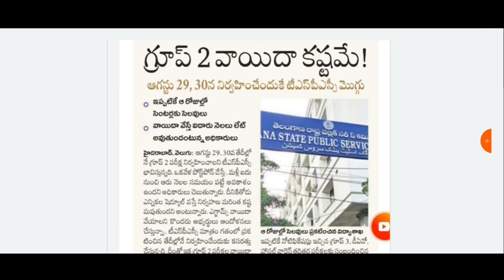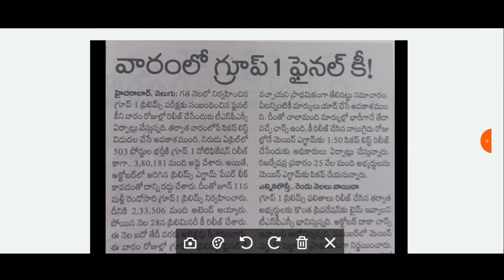TSPSC గ్రూప్ 1,2,3,4 లేటెస్ట్ అప్డేట్స్/మీ ప్రిపరేషన్ వాయిదా వేస్తే అంతే సంగతి@GonaGannaReddy143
కోర్స్ 1:

TSPSC గ్రూప్ 3 ఫుల్ కోర్స్
ఈ కోర్స్ లో జీనియస్ పబ్లికేషన్ వారి పుస్తకాల అనుగుణంగా, తెలంగాణ లేటెస్ట్ అప్డేట్స్ అనుగుణంగా, సబ్జెక్ట్ ఎక్స్పర్ట్స్ వీడియో క్లాసులు మరియు టెస్ట్ సిరీస్ ఉంటాయి..జస్ట్ 999/- one year validity
ఈ కోర్టు గ్రూపు 2 కి  ప్రిపేర్ అయ్యేవారికి కూడా ఉపయోగపడుతుంది.

కోర్స్ 2:

గ్రూప్ 2 స్కోర్ పెంచడానికి బెస్ట్ టెస్ట్ సిరీస్ -
3 in 1 Economy & Telangana Movement...
300 మార్క్స్ కోసం 80 టెస్ట్ లు..
జీనియస్ పబ్లికేషన్ అధినేత రఘు దేపాక మరియు స్టేట్ ఫేమస్ ఎకానమీ ఫ్యాకల్టీ  N.సంతోష్ కుమార్ గారి ఆధ్వర్యంలో...బెస్ట్ టెస్ట్ సిరీస్ మన మాస్టర్ యాప్ లో

కోర్స్ 3:
కేవలం ఎకానమీలో ఎక్కువ స్కోర్ కోసం తయారు చేయబడిన స్పెషల్ టెస్ట్ సిరీస్
3 in 1 Economy
 TSPSC గ్రూప్ 2 స్పెషల్ ఎకానమీ కోర్స్
N.సంతోష్ కుమార్ గారి బెస్ట్ వీడియో క్లాసులు అద్భుతమైన విశ్లేషణతో(150మార్క్స్)

కోర్స్ 4:

TSPSC గ్రూప్ 2&3 ఫుల్ టెస్ట్ సిరీస్ - 250 టెస్ట్ లు... ఈ కోర్సులో అన్ని పేపర్లు కవర్ చేస్తూ స్టాండర్డ్ టెస్ట్ లు అందించడం జరిగింది.

కోర్స్ 5...
TSPSC గ్రూప్ 2&3 నోట్స్ - ఎక్స్పెక్టెడ్ ప్రశ్నలతో పిడిఎఫ్ ఫైల్స్ లింక్..